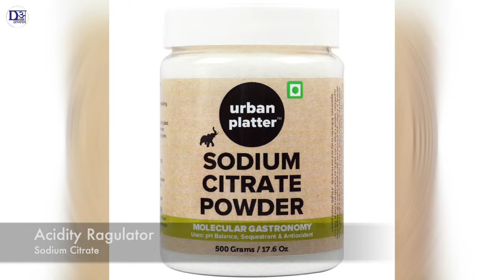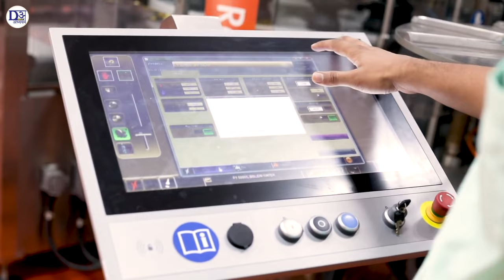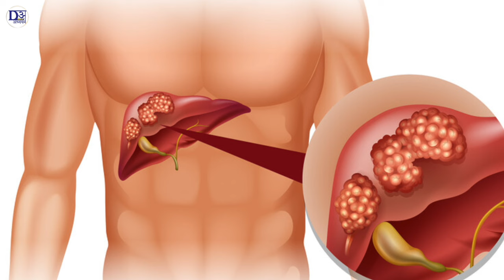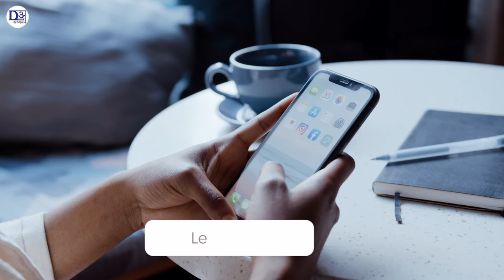देखिये स्प्राइट फैक्ट्री में कैसे बनती है | See how sprites are made in the factory.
Video Title- देखिये स्प्राइट फैक्ट्री में कैसे बनती है | See how sprites are made in the factory.

-Hindi

Is Sprite good for health?
Does Sprite still exist?
What Sprite means?
What is in a Sprite soda?
Is Sprite a healthy soda?
Is Sprite worse than Coke?
sprite price
sprite game
sprite ingredients
sprite logo
sprite scan
sprite 2 litre price
sprite 1 litre price
sprite india